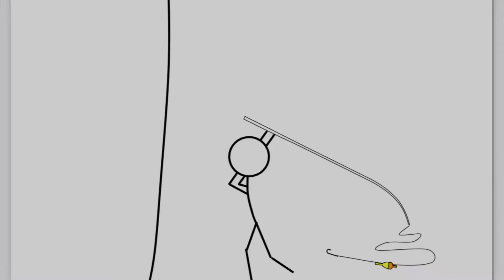Stick or Fish- A Stop Motion Fishing Video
My first attempt trying to do a video using stop motion. If you have any suggestions, leave it in the Comments below!